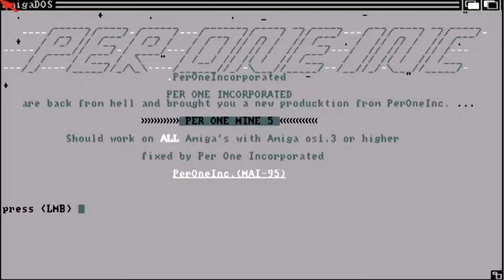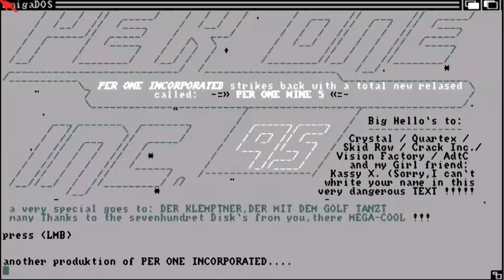AMIGA OCS PER ONE MINE 5 PERONE STAR LAUGH BOULDERDASH CLONE BOULDER DASH EMERALD MINES WEB NET